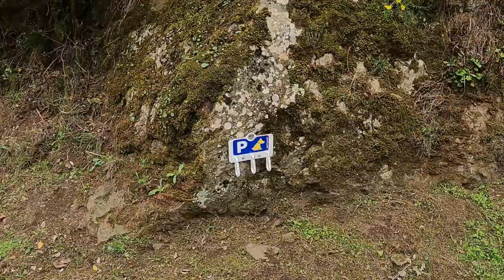Europe 2021 E6 We are in Spain!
We´re exploring an ancient monastery and sneaked in to a catalonian feast.